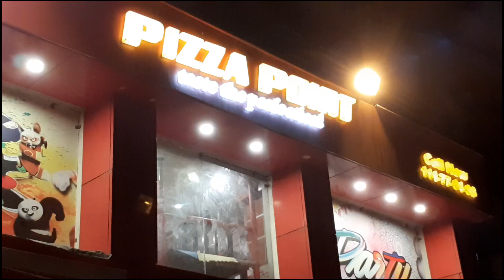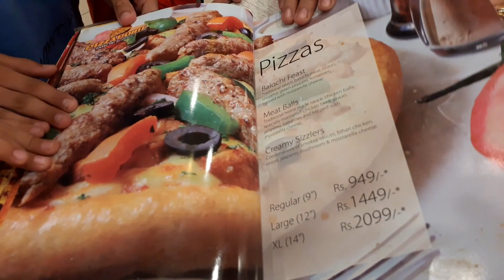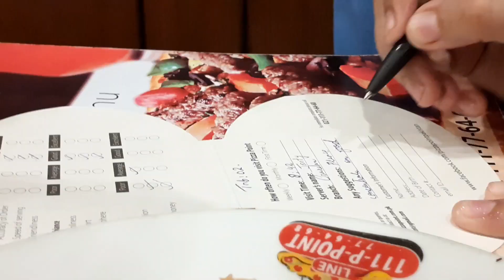Sibtain & Sarim Pizza Party - Pizza Vlog